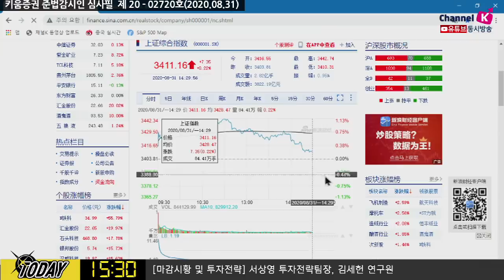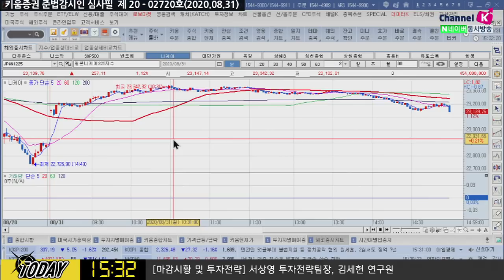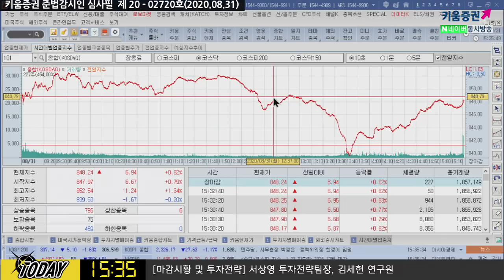외국인, 대형주만 약 2조원 가까이 매도한 까닭은? (마감시황.주식투자/20.08.31)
코스피 1% 하락
김순영 채널K 앵커, 서상영 키움증권 투자전략팀장, 김세헌 키움증권 투자전략팀 연구원
「구독」과 「좋아요」 눌러주세요~